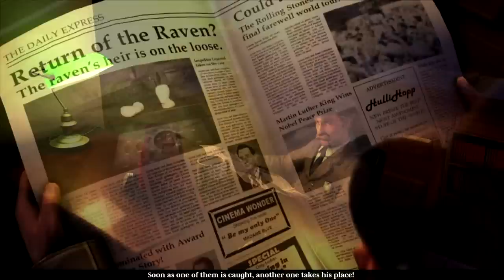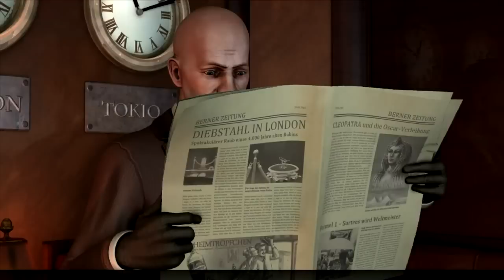The Raven: Legacy of a Master Thief Walkthrough Part 1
A Complete Walkthrough of The Rave Legacy of a Master Thief that will include endings, cutscenes, and spoilers.